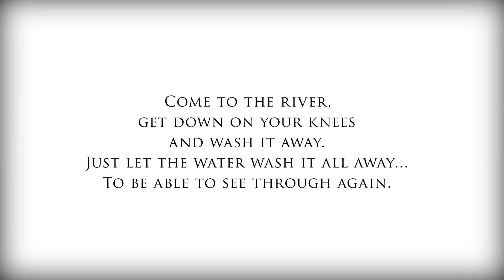project CATHARSIS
Showreel of theatre show | theme: Catharsis (Očista)

Dance by: Lucie Drábková, Don Mulefu, Tomáš Pražák